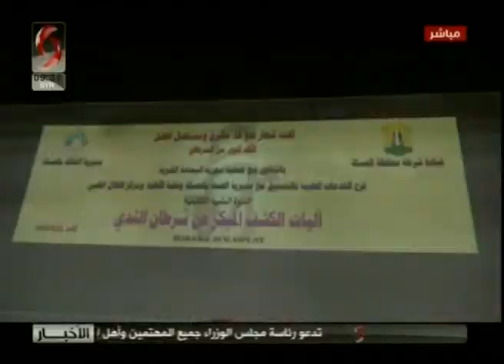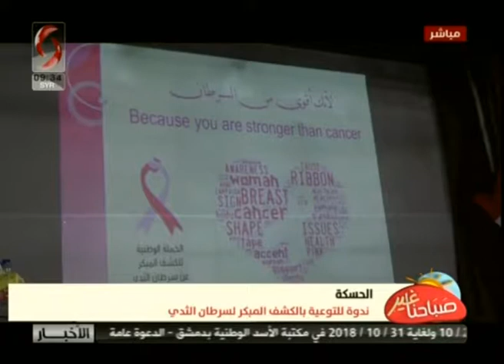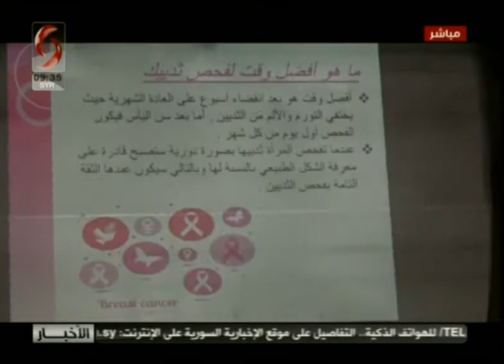الحسكة | ندوة للتوعية بالكشف المبكر لسرطان الثدي